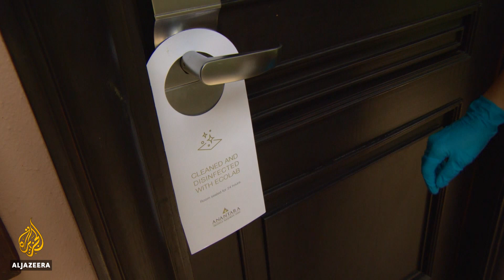Thailand aims to revive tourism amid pandemic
Thailand’s capital Bangkok was named the world’s most visited city in 2019.
With 40 million visitors - tourism is referred to as the engine driving the kingdom’s economy.
But with global travel halted during the pandemic, that engine is running on empty.
Al Jazeera's Scott Heidler looks at the Thai government's plan to bring tourists back to Thailand’s cities and beaches.